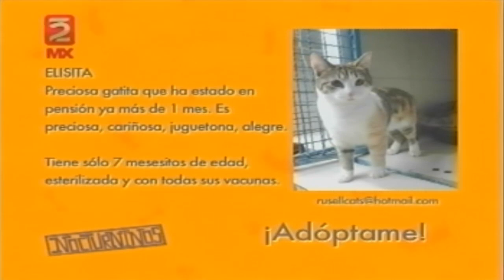Nocturninos: Nuestros Animales: Los animales de la Navidad 17/Diciembre/2012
17/Diciembre/2012 Beto Castillo nos cuenta cuales son los animales de la Navidad.
No olviden ver Nocturninos de Lunes a Viernes por el sistema Dish/Mvs a las 11:30Pm.